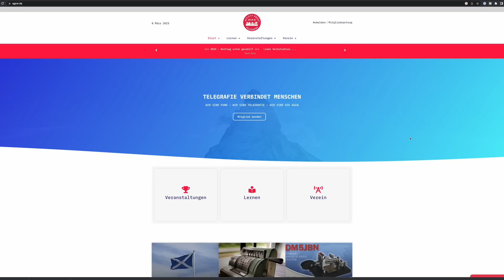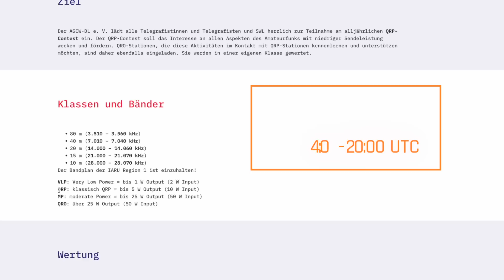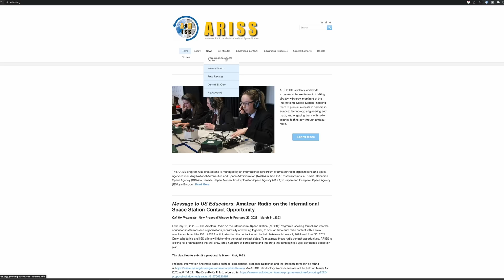Amateurfunk News Maerz 2023 - Icom Bekanntmachung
Amateurfunk News - März 2023

Hier wieder eine aktuelle Ausgabe der Amateurfunk News.

Heute geht es um folgende Themen:

00:00 - Intro
01:35 - HamDXMap
07:23 - AGCW QRP Contest
08:46 - ISS: neue Astronauten
10:25 - Icom Bekanntmachung
12:53 - Michaels Bild des Tages
14:47 - Outro

Messgeräte für den Amateurfunk

* Der NanoVNA-F
* RF Demo Kit
* Der kleinere NanoVNA
* TinySA Spectrum Analyzer
* Mein Osziloskop
* Digital Multimeter

Mein Kamera und Licht Setup

* Meine Kamera
* Meine 2. Kamera
* Meine 3. Kamera
* Das Objektiv
* Das Licht

Lehrbücher Amateurfunk:
* Amateurfunk Lehrgang Technik Klasse A
* Amateurfunk Lehrgang Technik Klasse E
* Amateurfunk-Lehrgang: Betriebstechnik und Vorschriften

Bücher zum Thema Amateurfunkgeräte:
*The Radio Today guide to the Icom IC-7300
*The Radio Today guide to the Icom IC-705
*The Radio Today guide to the Icom IC-9700
*The Radio Today guide to the Icom IC-7610

Links.